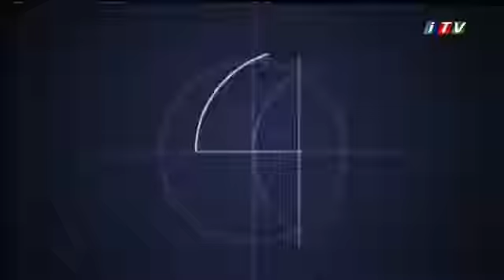Saatlı rayonu Əlisoltanlı məktəbinin "BİRLİK" kom. "Xəmsə" oyununda möhtəşəm qələbəsi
Saatlı rayonu Əlisoltanlı məktəbinin "BİRLİK" komandasının "Xəmsə" Milli İntellektual Oyunu.Məktəb liqası Az.Ç. Qrup C 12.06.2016